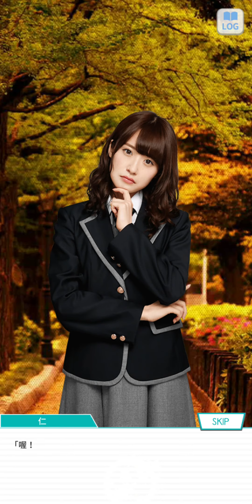00~27-3乃木恋學園故事~~美彩前輩的手相占卜----自我占卜